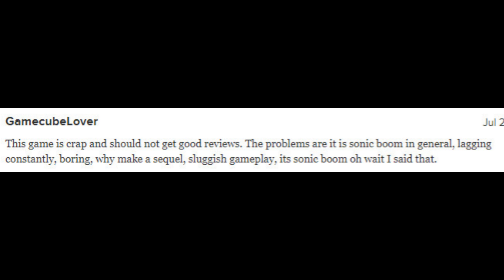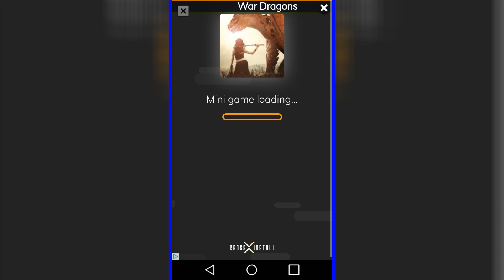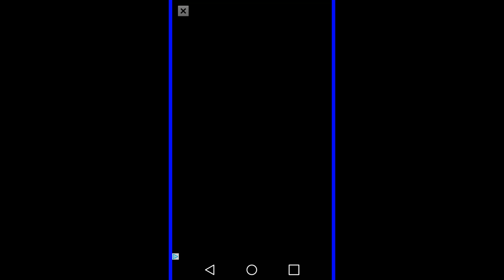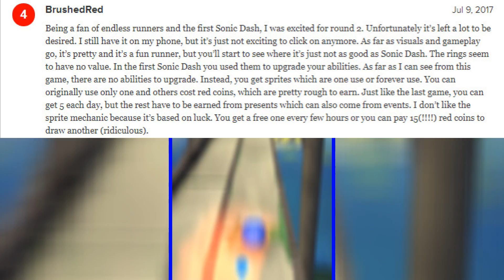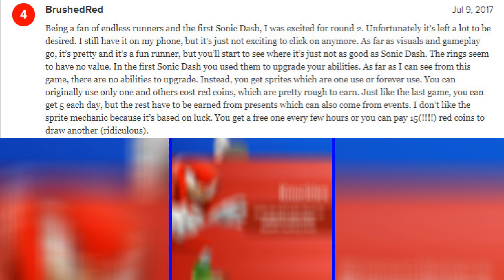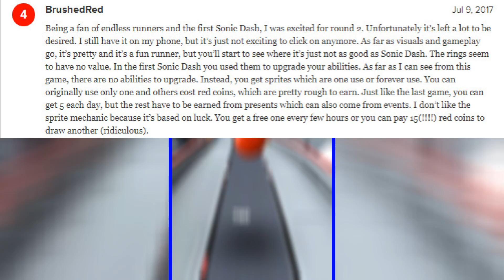Why Sonic Dash 2 Was NOT A Good Game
Khaos reads Sonic Dash 2 reviews

Socials
►Follow Doctor Khaos On Twitter: